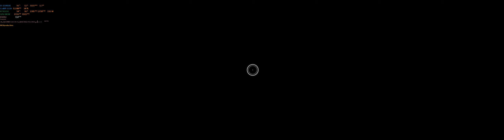Assassin's Creed Valhalla RTX 3090 - i9 10980XE - Ultra settings - part 2